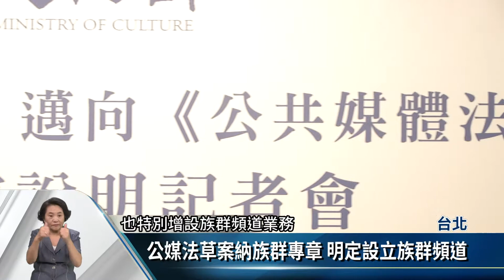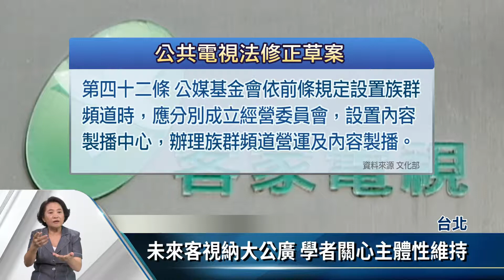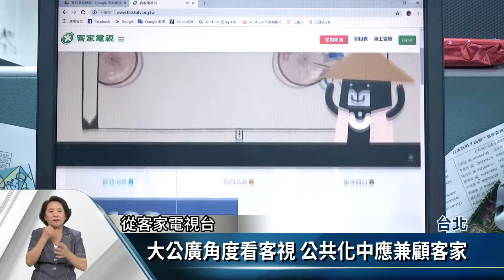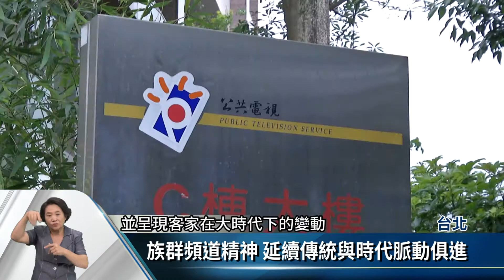打造國家級公媒體 公媒法草案納族群專章【客家新聞20180921】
公共媒體法修法草案，目前進入30天預告期，這次草案特別納入族群專章，學者專家也十分關心，面對大規模資源整合，客家電視該如何維護自身主體性，這次文化部在草案中也明定，在設置族群頻道時，將成立經營委員會，辦理族群頻道營運及內容製播，並且專款專用，確保族群頻道營運獨立性。